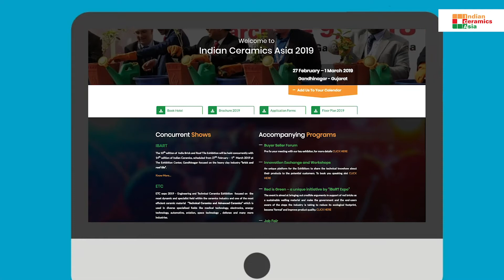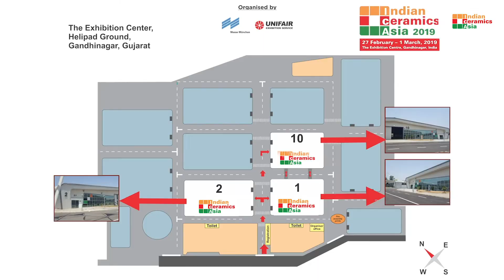Safety instruction for Indian Ceramics Asia 2020